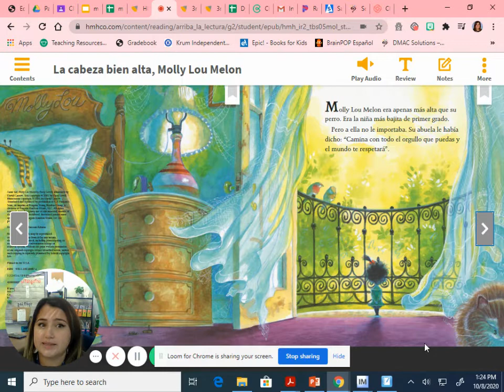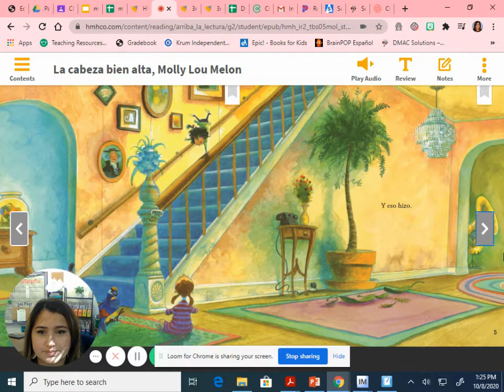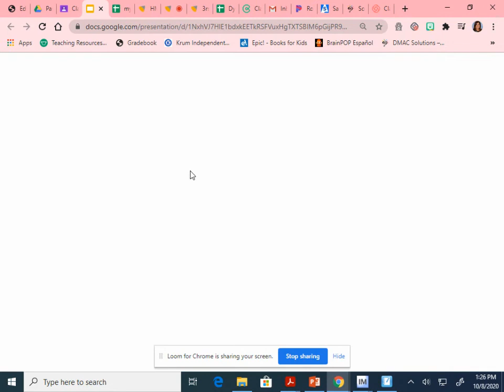La cabeza bien alta, Molly Lou Melon HMH ELA Arriba la Lectura 2020 NA 02 TB S MOL